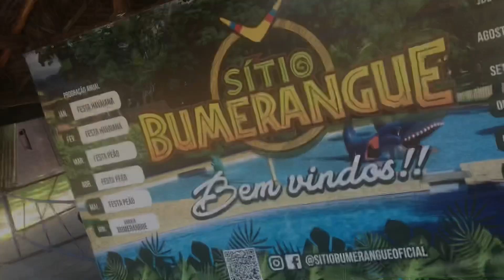🌍Nossa Tarde no Sítio Bumerangue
Endereço do Sítio Bumerangue
Rua José Acyr Medeiros 512 (Itaguaí)

Conheça o canal parceiro do meu amigo João J4 FLY👇🏻

Esse vídeo não possui nenhuma parceria financeira com o local, mas se vc quiser ajudar este canal a mostrar mais conteúdo pra vcs, pode colaborar com qualquer valor

Oba: Todo recurso será investido no canal.

Sejam bem vindos a mais um vídeo, embarque nessa aventura conosco.